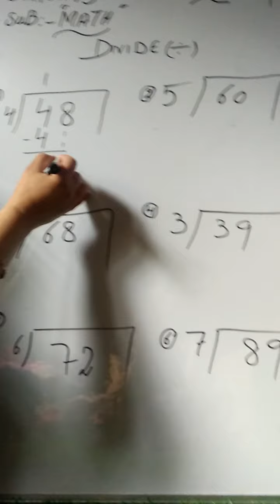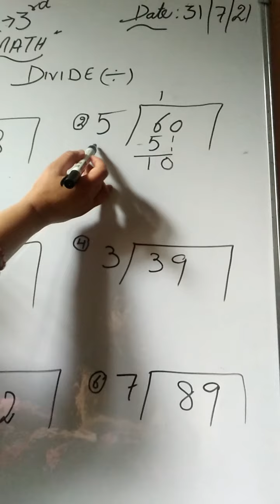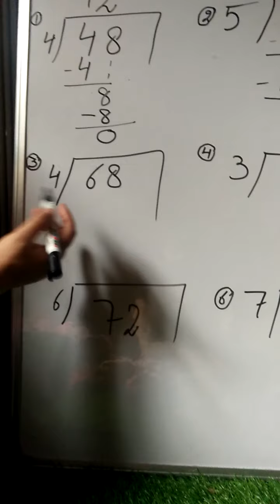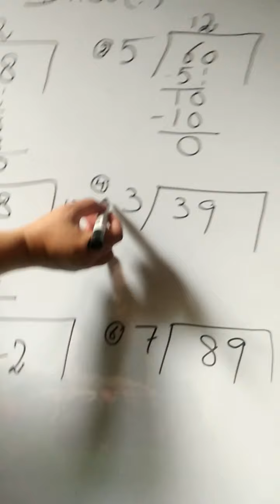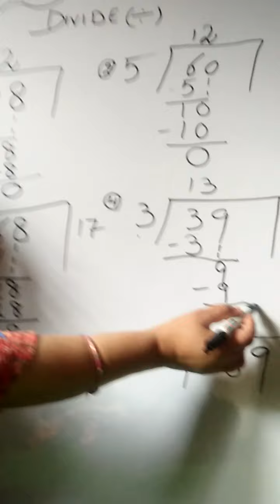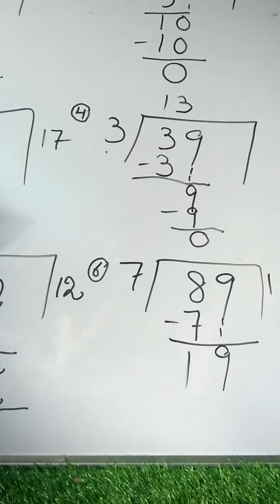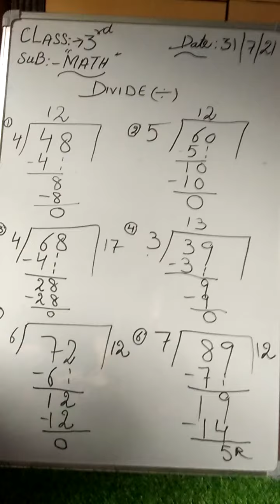"Divide" (÷)"( part II)"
Name- Rajani kumari
Class- 3rd
Sub- Math